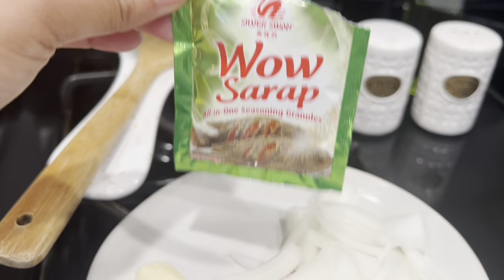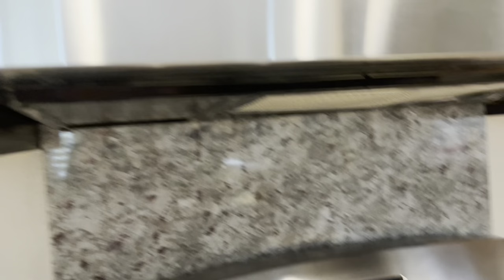DUTCH OVEN FOR A TRY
Its really good tool for cooking guys. Ang bilis lumambot ng karni natin.